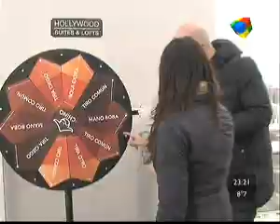El orgasmo de Karina Jelinek en CQC